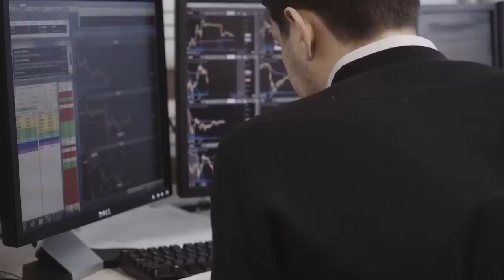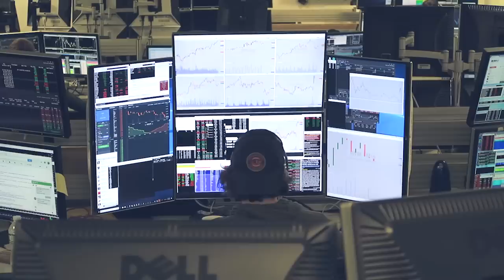Top Senior Trader on what it takes to become a successful trader